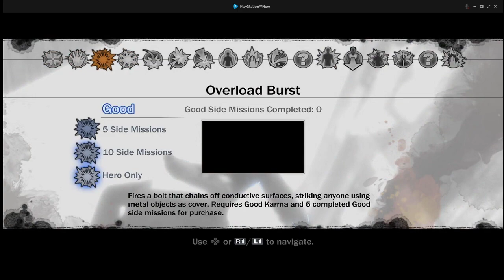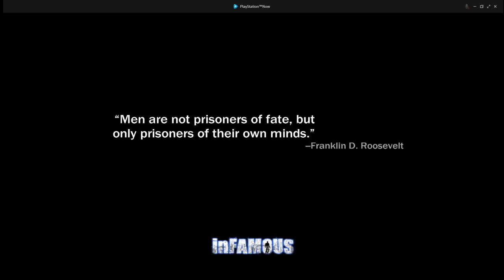Exploring the Warren district a bit tonight!